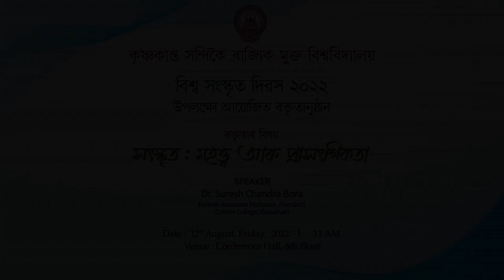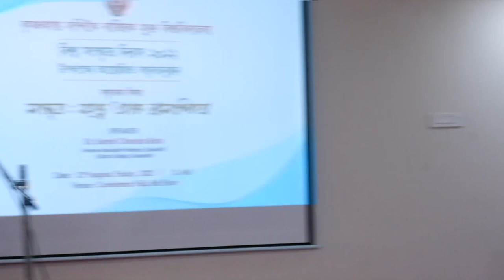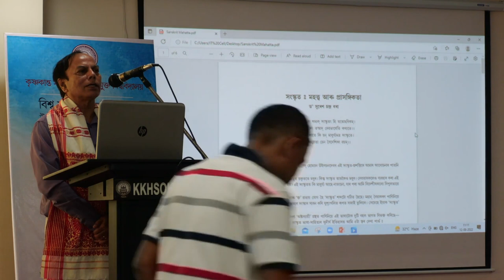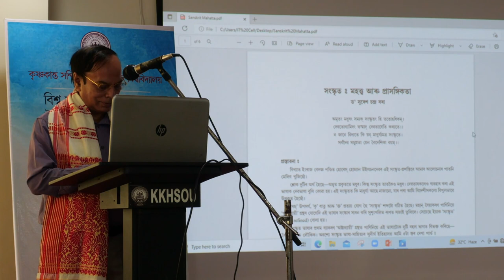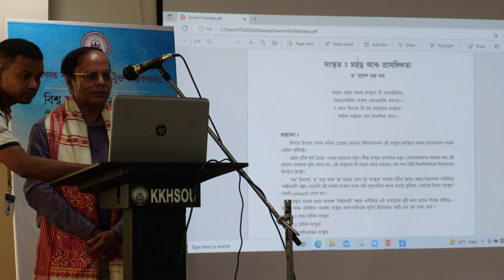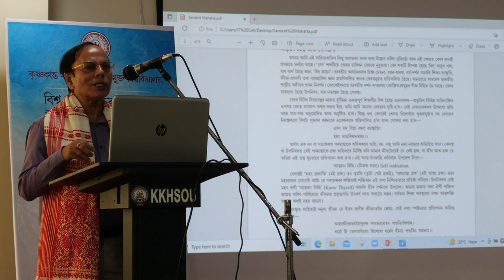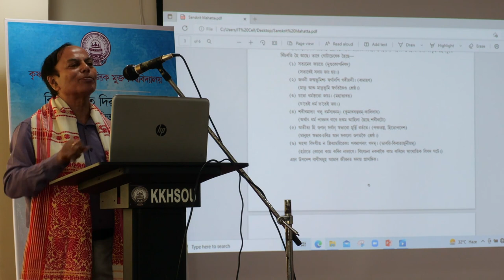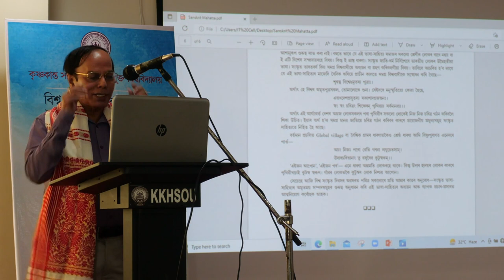World Sanskrit Day 12 August, 2022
Lecture delivered by: Dr. Suresh Chandra Borah, Former Associate Professor (Sanskrit), Cotton College, Guwahati